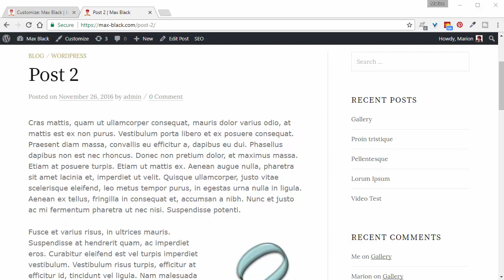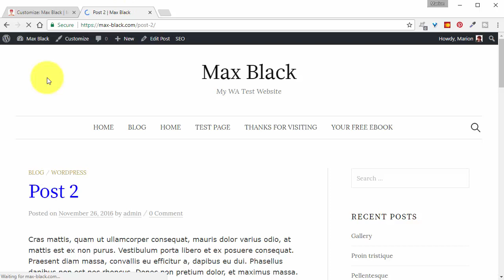CSS: Change Font Colors Site-Wide with Custom CSS in WordPress. Quick and Easy, Even for Beginners.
In this video you’re going to learn how to change the link colors for your entire website in one quick and easy lesson.